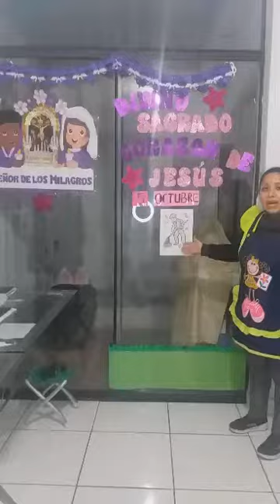INICIAL 3 AÑOS: PSICOMOTRICIDAD: EL GUSANITO CON LOS NÚMEROS